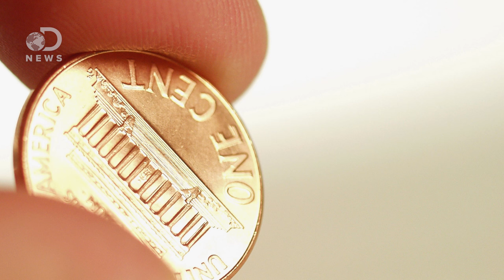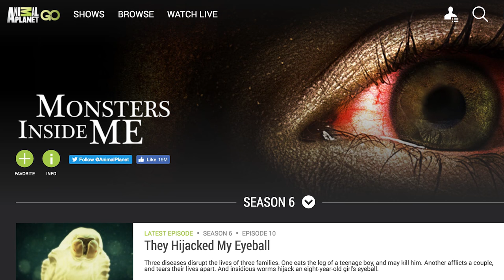Why Can't We Smell Things When It's Cold?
Do things smell worse in the winter... or summer? How and why does temperature affect our sense of smell?

What Does Space Smell Like?

How We Smell: The Molecular And Cellular Bases Of Olfaction
"Three models for the perception of odor molecules are suggested for the first time by experimental data. These studies illustrate how the nose may smell. Moreover, they suggest additional role(s) for odor receptors within and outside the olfactory system."

An Environmental Nuisance: Odor Concentrated And Transported By Dust
"Intensive swine production generates odorous emissions which flow from the buildings housing the animals. High ventilation rates bring in fresh air, remove heat and moisture and enhance pork productivity. Numerous compounds contribute to the uniquely offensive odors from swine facilities, including fatty acids, amines, aromatics and sulfur compounds. Dust particles, which originate predominantly from feces and feed, can adsorb and concentrate odorants in swine facilities."

Ooooh, That Smell! Odors Rise With The Temperature
"Your nose doesn't lie - odors intensify in the warm summer months, be they of rotting garbage on the sidewalk or fragrant flowers blooming in a garden.
The combination of heat and humidity allows bacteria to grow faster and smells to travel farther, said Victoria Henshaw, who researches urban smells throughout the world.
"The air becomes a smelly soup that we all breathe in," Henshaw said."